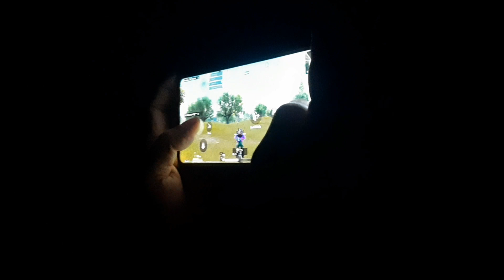🤭Mwkhang Leta Pata khai rwkha Ang Bwnw🤣|| Tripura Vlogger || Vlog#165